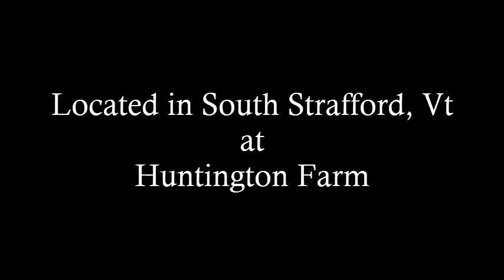"L'Anton" -- 2005 Oldenburg For Sale---SOLD!!! Congratulations to Bronson and Nancy Trevor!!!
L'Anton is a 2005, 16.2hh dark brown Oldenburg gelding for sale at Huntington Farm in South Strafford, VT in training with Deborah Dean-Smith. This beautiful, balanced, uphill horse has an incredible work ethic and talent to match. With both athleticism and a calm nature he would be great for a professional or an amateur. L'Anton hacks out, is easy to trailer, and quiet at shows where he placed very well in 2011. He shows scope and great form through a jump chute and has quietly jumped small fences under saddle.

The second song in this video is "Let's Fall In Love" by Dirtwar